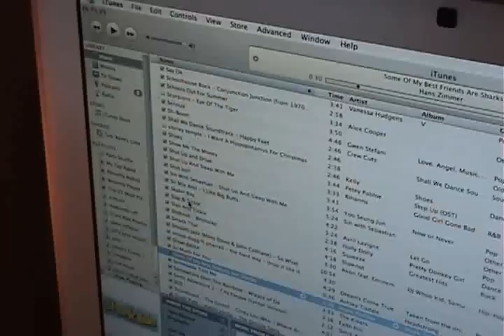Jasmine's Five Foot Adventure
The day Jasmine officially turned 5ft tall. It was a very memoral moment for all of us.
It shall go down in history...
-sniff sniff-